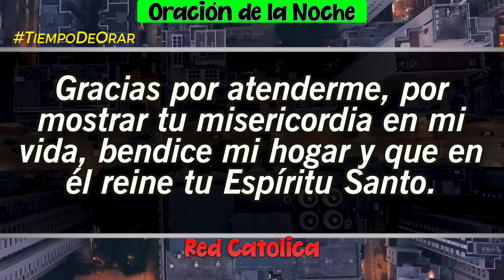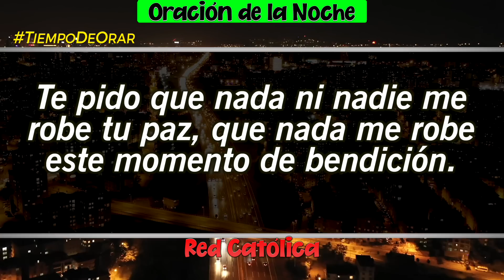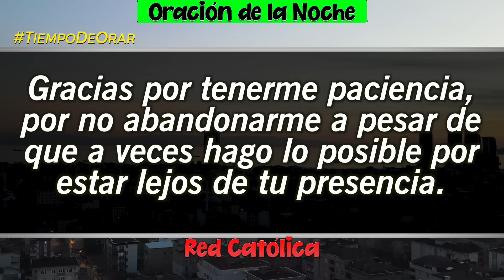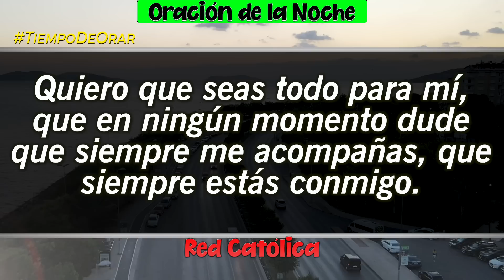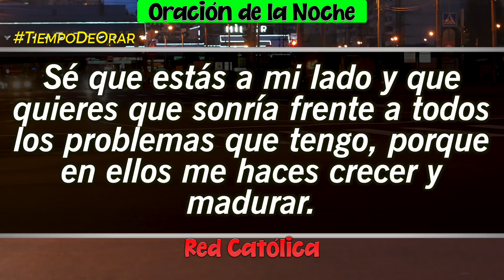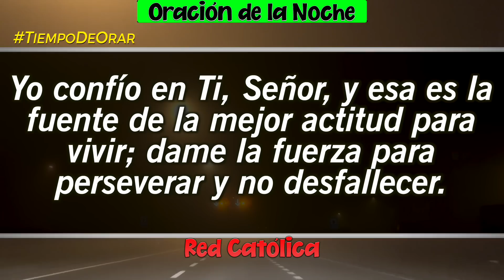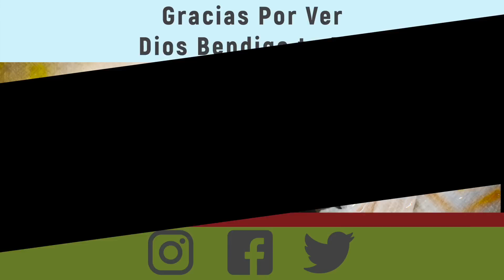Oracion de la Noche de Hoy Jueves 23 de Junio - Tiempo De Orar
Oracion de la Noche del dia Jueves 23 de Junio de 2022